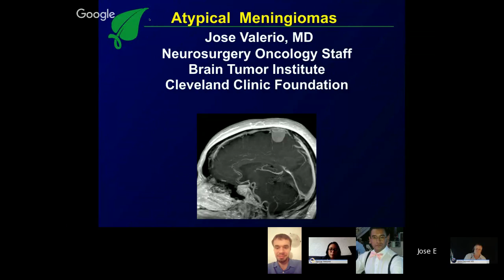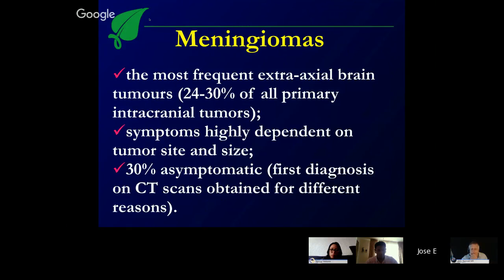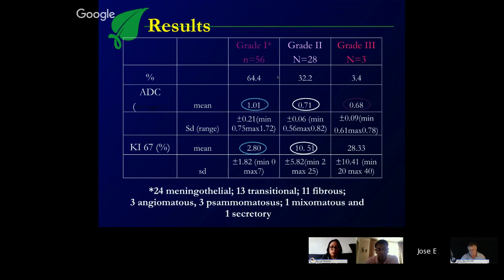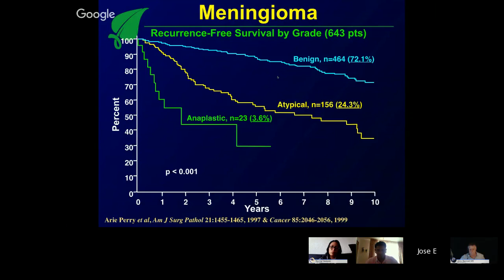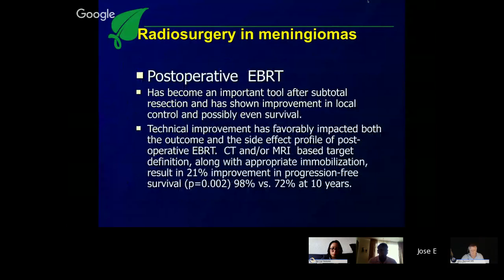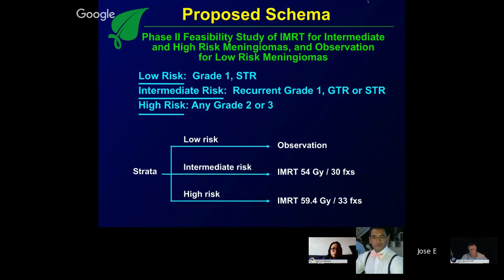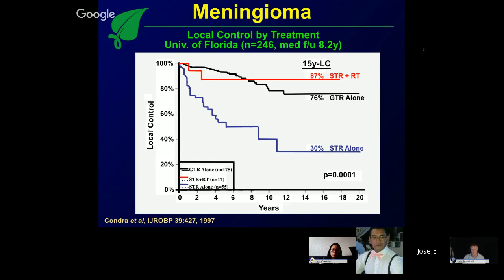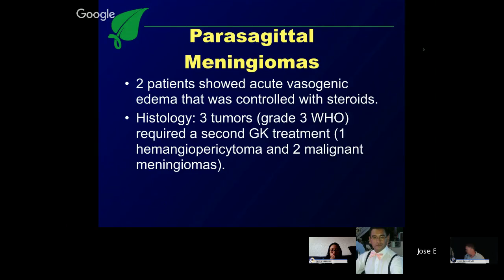Jose Valerio MD Neurocirujano Radiocirugia vs LINAC en Meningiomas